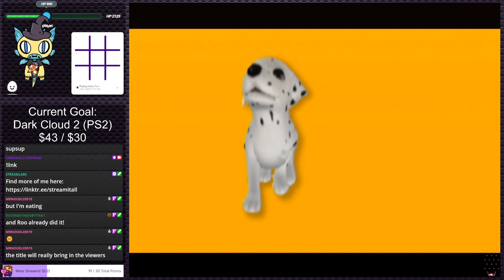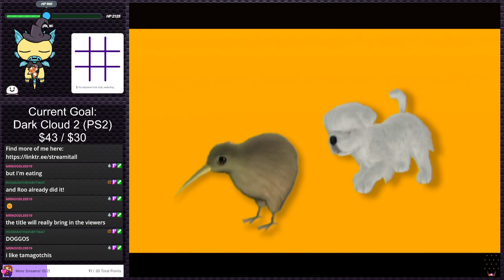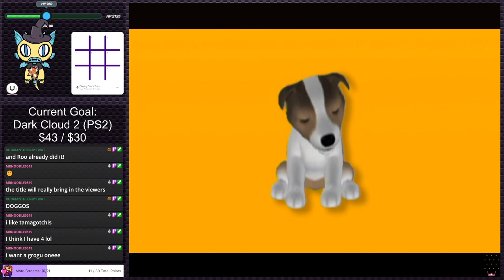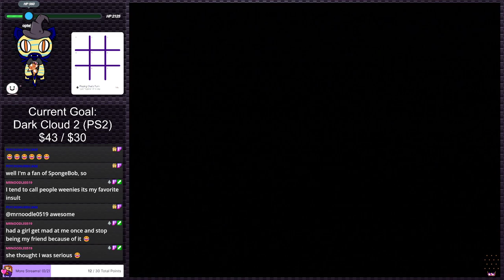Petz: Dogz 2 | PS2 Gauntlet #183 (Twitch VOD)